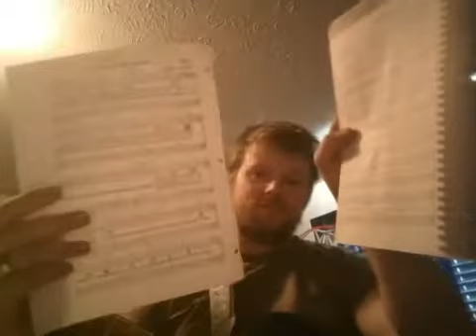'Live' song video 34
The songs in this video are: Our Best, Dwelling In Beulah Land, To God Be The Glory, Where Could I Go, O I want To See Him.